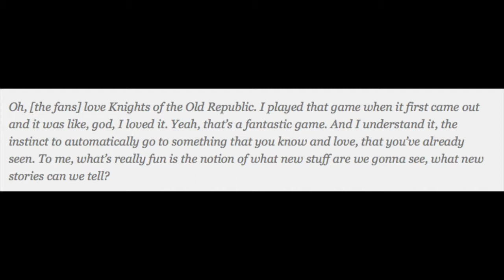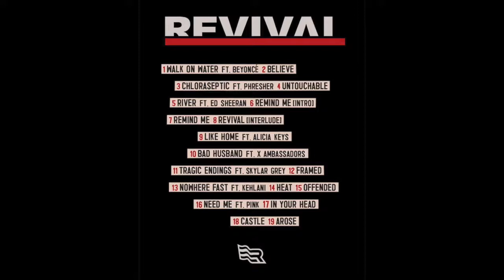Pop Culture Dinner Trey 12.10.17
We're back, baby! After a brief hiatus, the "Pop Culture Dinner Trey" newsreel is back with all you need to know in music, movies, TV and sports. This week, the don of entertainment Trey Alessio talks about the Heisman Trophy, the College Football Playoff, Ben Affleck's future as Batman, Rian Johnson's upcoming separate Star Wars trilogy, Eminem's rollout for "Revival," Frank Ocean's cryptic Tumblr post and much more.